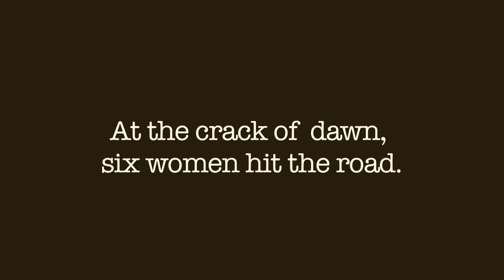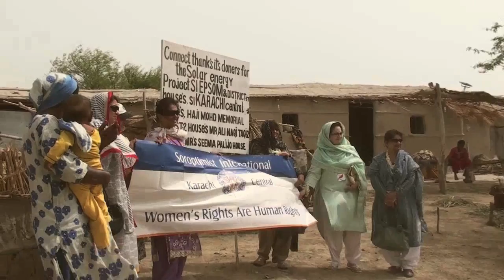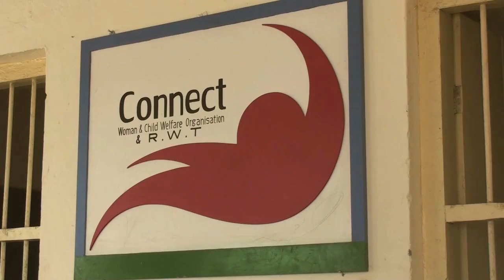Lighting Lives in Thatta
Hosh media's Sahar Habib Ghazi hits the road with Connect, an NGO of working women that come together following the 2010 floods in Pakistan. A year into their mission, they have adopted six remote villages in interior Sindh, where they are lighting lives with solar energy and revamping schools.

This film was shot before the 2011 floods hit Sindh, Mohammad Urs managed to stay dry during the latest spell, but other villages adopted by Connect have been affected. if you would like to help.

Hosh media is a volunteer based organization that aims to bring youth voices on to the mainstream media in Pakistan.